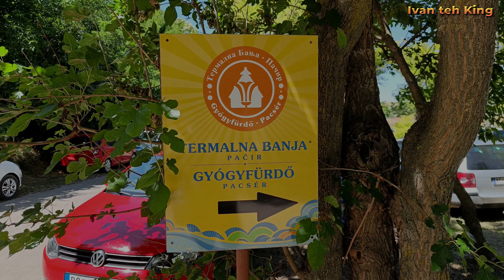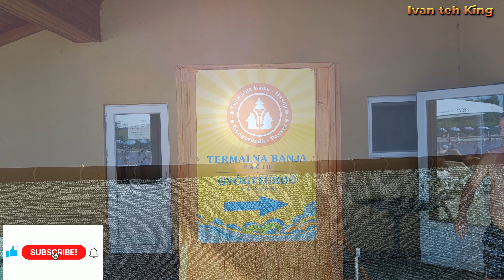BANJA PAČIR 2022 - BAČKA TOPOLA GYÓGYFÜRDŐ PACSÉR - TOPOLYA ČUDNE I LEKOVITE BOJE U VOJVODINI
PAČIR BANJA
Pačir banja se nalazi u Vojvodini, opština Bačka Topola, između Bajmoka i Stare Moravice.

Od Subotice je udaljena svega 30 km, od Novog Sada oko 90 km (1h vožnje), a od Beograda oko 180 km (2h vožnje).

Ova destinacija je bila potpuno nepoznata za turiste sve do 2014. godine, kada izgradnjom banje popularnost ovog mesta naglo raste. Najmlađa banja u Srbiji, jedinstvena je po svojim karakteristikama od sastava vode i lekovitosti, do neobično ružičaste boje jezera u letnjim mesecima.

IZGRADNJA BANJE
Izgradnja banje počela je bušenjem termalnog bunara 2008. godine (finansirano od strane Fonda za kapitalne investicije) ali zbog loše ekonomske situacije, nastavak radova se odlagao dugi niz godina.

Na kraju, stanovnici Pačira i sama mesna zajednica, preuzeli su inicijativu kakvu mnoga velika mesta nisu. To je jedan od razloga zašto meštani imaju popust kada ulaze u banju. Mesna zajednica na taj način želi da se zahvali svima njima, na nesebičnoj podršci u ostvarenju velikog cilja.

PACIR SPA
Pačir spa is located in Vojvodina, Bačka Topola municipality, between Bajmok and Stara Moravica.

It is only 30 km from Subotica, about 90 km from Novi Sad (1-hour drive), and about 180 km from Belgrade (2-hour drive).

This destination was completely unknown to tourists until 2014 when its popularity of this place grew rapidly with the construction of a spa. The youngest spa in Serbia, it is unique in its characteristics, from the composition of the water and medicinal properties to the unusual pink color of the lake in the summer months.

CONSTRUCTION OF THE SPA
The construction of the spa began with the drilling of a thermal well in 2008 (financed by the Capital Investment Fund), but due to the bad economic situation, the continuation of the work was delayed for many years.

In the end, the residents of Pacir and the local community itself took an initiative that many big places did not. That is one of the reasons why locals have a discount when entering the spa. In this way, the local community wants to thank all of them for their selfless support in achieving a great goal.